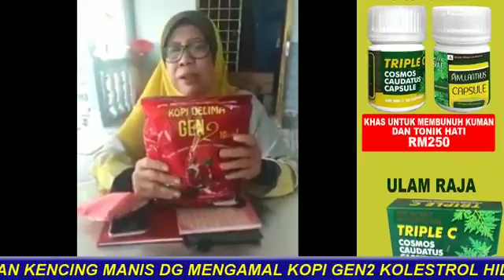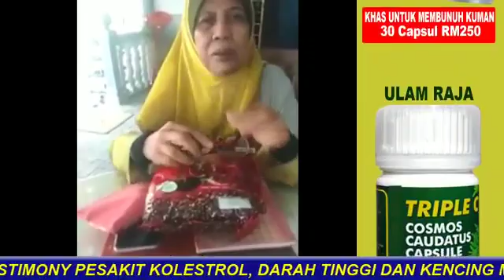Testimoni Pesakit Kolesterol Tinggi, Darah Tinggi dan Kencing Manis